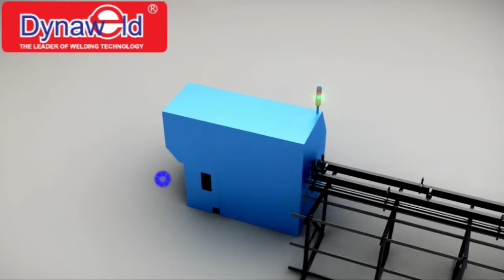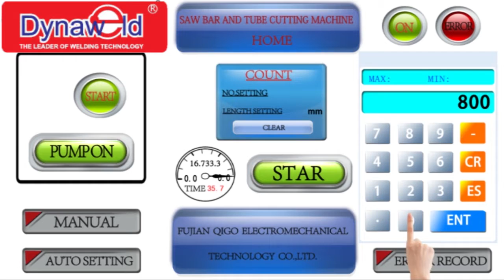CNC Cutting System.mp4